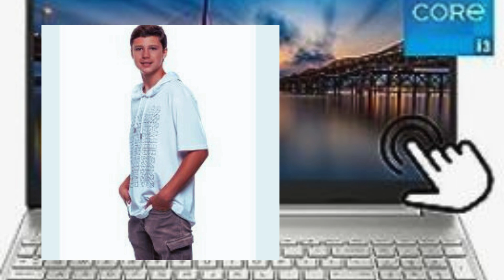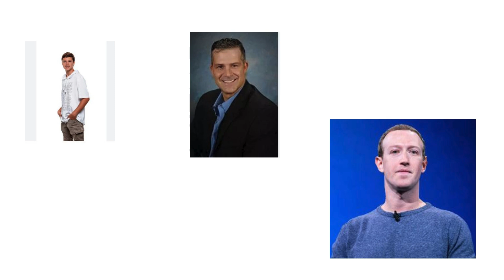Ils ne veulent PAS que vous sachiez ça.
Les astuces que les riches ne veulent PAS que tu connaisses .

Nos produits
Ebooks:
1- ebook:
la vie est un voyage de korona
2- EBook:
Life is a journey

--The Millionaire Fastlane (L'autoroute du Millionnaire )
-- the millionaire next door